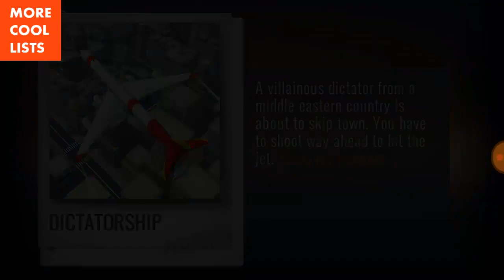Sniper 3D Kertzville - DICTATORSHIP, Bring The Plane Down! Spec Ops Mission 5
Sniper 3D  Kertzville -DICTATORSHIP, Bring The Plane Down! Spec Ops Mission  5 Gameplay Walkthrough.

Sniper 3D  Kertzville Spec Ops Missions.

Sniper 3D Assassin in 7 words: great gameplay, awesome visuals and entertaining missions. And best of all? It's a free fps game to pass the time! Defend the victims from kidnappings to bomb attacks: hostage survival is critical!